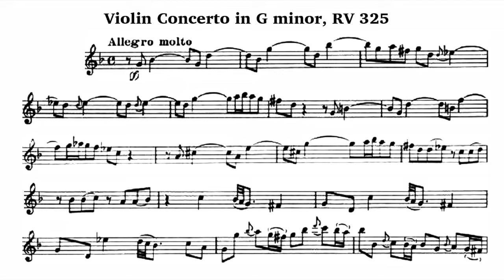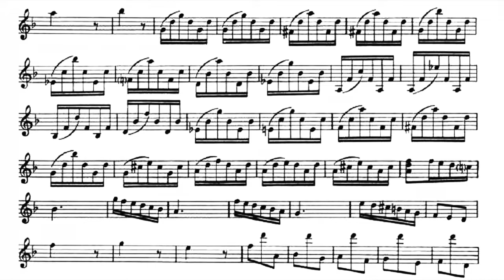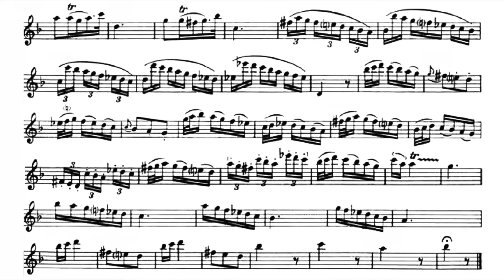Play the Violin sheet music with Anton Steck/ Vivaldi: Violin Concerto in G minor, RV 325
A=415Hz
Vivaldi: Violin Concerto in G minor, RV 325

Anton Steck
Federico Maria Sardelli & Modo antiquo